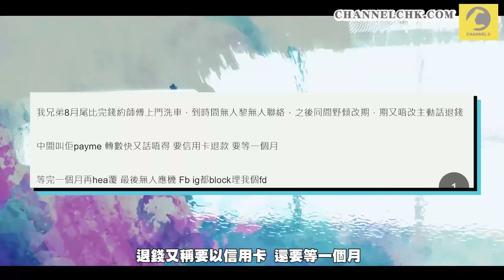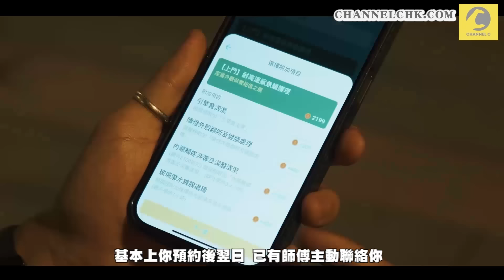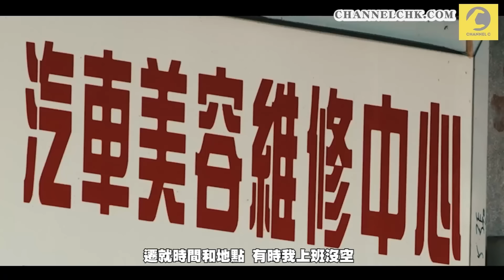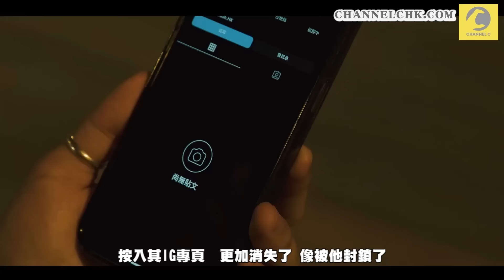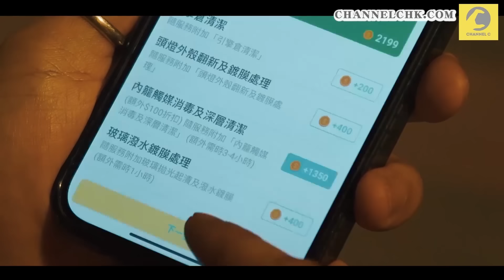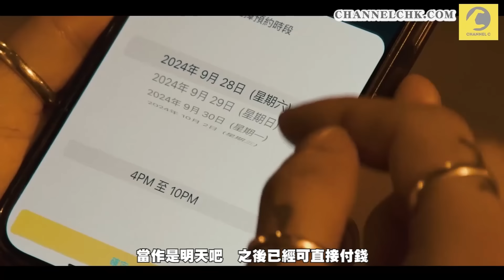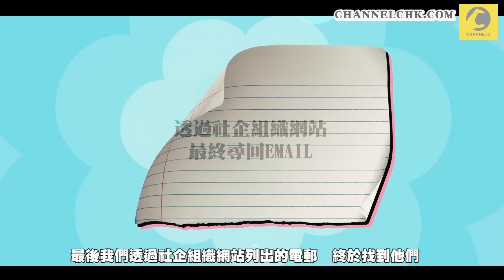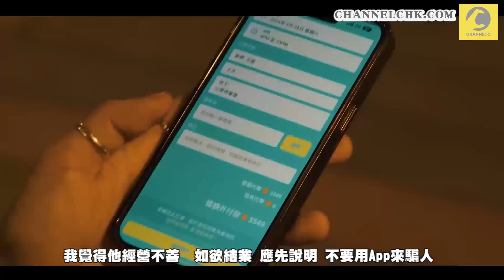SAGAMI特約｜社企無良心? 「洗車俠」上門App被踢爆收錢後No Show 連電話地址、社交專頁全刪走 創辦人轉跑道做KOL拒訪解釋!｜Channel C HK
以社企作招徠的上門洗車公司「洗車俠」，近日被市民投訴預約後失約! 我們到網上所列的公司地址查證，竟發現他們早在3年前已遷離，而Facebook、IG專頁更全部刪去，究竟他們仍在營運，還是已悄悄結業? 詳情：

惠康超級市場
DON DON DONKI
7-11 便利店
OK 便利店
松本清
一田
UNY 生活創庫
APITA

求真求知　報道實況　三年風雨　屹立不倒
如果唔想我哋消失😭
繼續全天候睇到最新＋全面＋真確報道
同消閒副刊、生活資訊、體育、娛樂等創新優質多元資訊
請即成為Channel C付費會員「自己友」　訂閱享專屬福利！
下載埋Channel C App　瀏覽足本報道！
大大力召集更多廣告推廣／媒體合作　專業用心締造流量保證！
感激讀者及客戶厚愛與扶持　支持我哋穩定營運長遠拓展
屬於Channel C一份子嘅每一個您　成就未來每個週年🫶🏻
【盡知天下事　唯有Channel C】